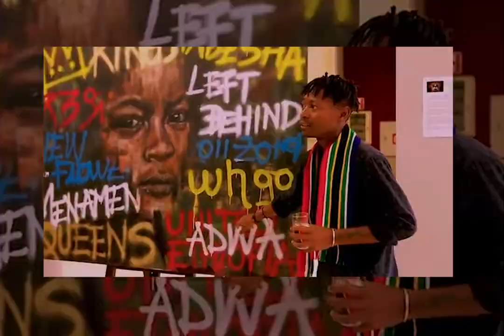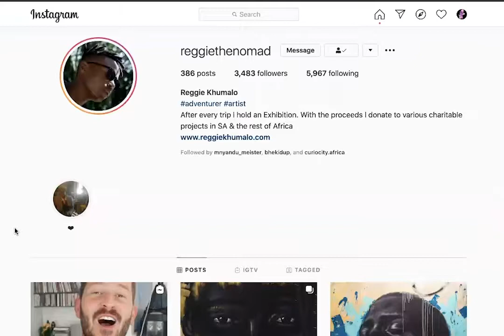Creatives in Conversation, Let's Talk Art, Philanthropy and Social Change with Reggie Khumalo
Today Sophie is joined by Reggie Khumalo, a South African fine artist and motorbike adventurer, who devotes his life and work to philanthropy.

We chat about Reggie's journey to becoming a full time artist, his dedication to philanthropy, and how he uses art as a vehicle for social change.

Captions Available through Youtube link.
Video Description: Sophie from Fluorescent speaks with Reggie. As the conversation proceeds, there are images and videos of Reggie's art work, his travels on his motorbike and screenshot recordings of his social platforms and website. The shots go between Sophie and Reggie.